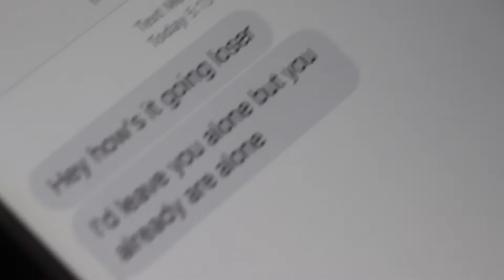Detached - Suicide/Depression PSA